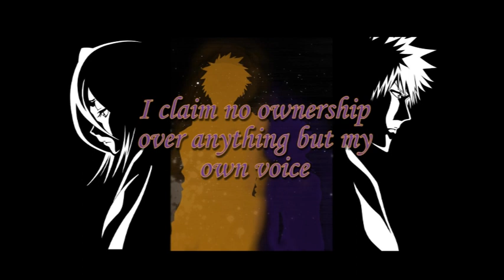Glow - Cover (+Translation)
I have wanted to cover this song for almost as long as I've had my channel here on youtube, but never felt I could do a good enough job at it. But eventually found my confidence. Obviously.

The translation is not completely accurate as my japanse is not that great and there are no proper translations online either from what my hour long search revealed. Still, I did my best to try and bring the message of the song a little closer to all of you. I hope it helps you to enjoy it more.